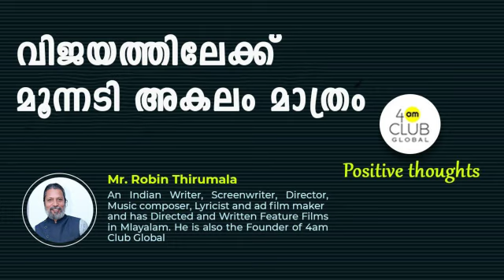4am Club Global | Positive thoughts | Day 708 | March 22, 2022 | Robin Thirumala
DAY 708

Positive thought daily from Robin Thirumala

THIRUMALA MUTHAL THIRUMALA VARE EPISODES -

robin thirumala
4 am club
robin thirumala reacts
positive thoughts
Films
Movies
Cinemas
Kerala Films
Kerala Movies
Kerala Cinemas
Malayalm Films
Malayalam Movie
Malayalam Cinemas
kerala government
kerala politics
politics kerala
malayalam
malayalam film
new malayalam film
film news
JOSE THOMAS REACTS YOUTUBE CHANNEL
robin thirumala MALAYALAM
robin thirumala  KERALA
robin thirumala  CINEMA
robin thirumala  FILMS
robin thirumala  MOVIES
robin thirumala  POLITICS
robin thirumala  RELIGION
robin thirumala  HEALTH VIDEOS YOUTUBE
robin thirumala  YOUTUBE VIDEOS
YOUTUBE VIDEOS robin thirumala
MALAYALAM REACTS
MALAYALAM REACTION
kerala
kerala news
robin thirumala
director robin thirumala
robin thirumala  movies
robin thirumala  films
robin thirumala  cinemas
robin thirumala  youtube
youtube robin thirumala
robin thirumala  choice
robin thirumala  facebook
robin thirumala  blog
robin thirumala family
robin thirumala  movie list
dileep
mammootty
suresh gopi
mohanlal
dileep reaction
mohanlal reaction
malayalam reaction
dileep case
mammootty reaction
dennis joseph
malayalam news live
marakkar
pranav mohanlal
star magic
kaloor dennis
malayalam full movie
mammootty mohanlal
mammootty
padmarajan
malayalam
malayalam cinema
malayalam movies
malayalam films
malayalam reaction
malayalam films & songs reaction
shaji kailas